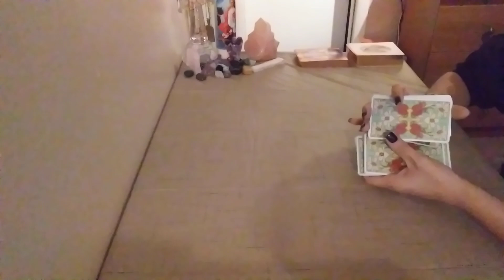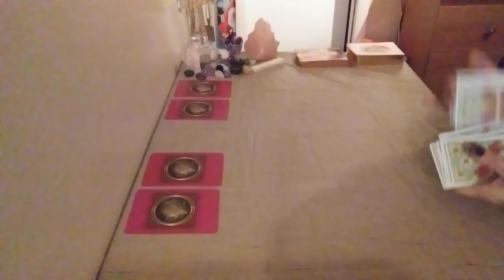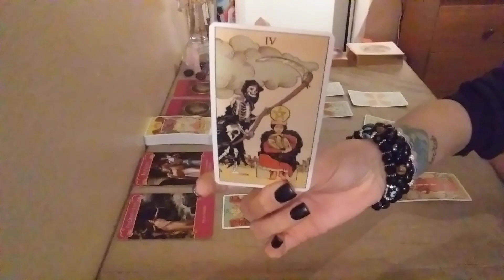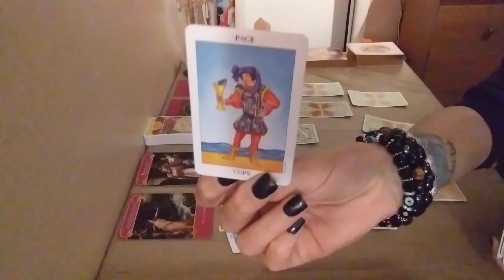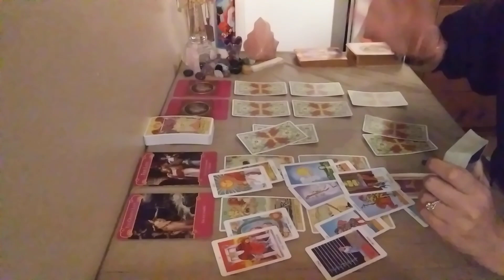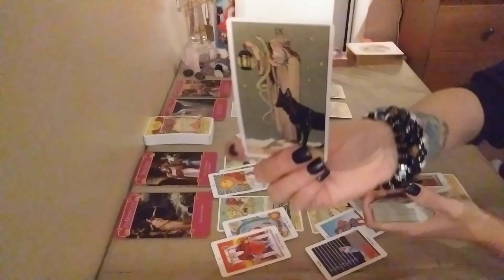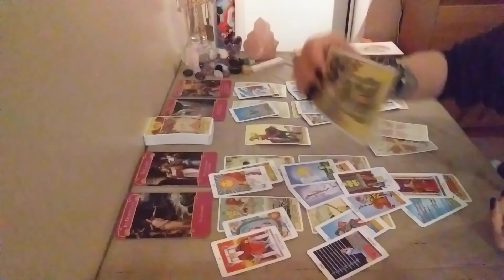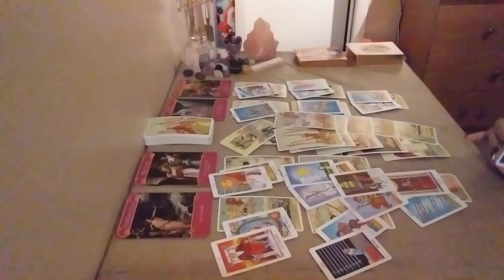Scorpio NEXT 72~Nov 4-6~ YOU vs.THEM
Hello Scorpio and Cross Watchers! Thank you so much for tuning into my channel I hope you enjoy your reading and please remember to like and subscribe to  enter a chance to win a FREE READING, TAROT & ORACLE CARDS!!! Winners announced every month on your monthly love readings!!!

$40 ~ 15 Min Reading ($10 OFF Holiday Sale - Exp 01/01/20)
$60 ~ 30 Min Reading ($20 OFF Holiday Sale - Exp 01/01/20)
$75 ~ 15 Min Emergency Reading
$95 ~ 30 Min Emergency Reading
$125 ~ Past Life Raeding
$85 ~ Twin Flame Journey reading
$85 ~ Future Love Reading
$85 ~ Spiritual Guidance Spread
$85 ~ Soulmate Tarot Reading
$85 ~ Sex Reading

Decks Used:

1.The Psychic Tarot Oracle~
2. The Chakra Wisdom Tarot~
3. Energy Oracle Cards~
4. The Gilded Tarot~
5. The Tarot of Sexual Magic~
6. Arcanum Tarot~
7. The Good Tarot~
8. Golden Tarot Deck~
9. Golden Universal Tarot Deck~
10. After Tarot Deck~
11. The Sensual Goddess Tarot Deck~
12. Heal Yourself Reading Cards~
13. The Secret Language of Light Oracle~
14. Ancient Italian Tarot~
15. Radiant Rider-Waite in a Tin (Mini)~
16. Acelion Playing Cards Flower of Rose~
17. Tarot of Mermaids (Lo Scarabeo Series) ~
18. Madame Endora's Fortune Cards~
19. Fin de Siècle Kipper~
20. Radiant Wise Spirit Tarot~
21. Angel Tarot Cards~
22. Crystal Angels Oracle Cards~
23. Lovers Oracle: Heart-Shaped Fortune Telling Cards~
24. Decameron Tarot~
25. Secrets of Tarot~
26. Wisdom of the House of Night Oracle Cards~
27. Russian Tarot of St. Petersburg~
28. Harmonious Tarot (Lo Scarabeo Decks) ~
29. Crystal Visions Tarot~
30. Fenestra Tarot: Premier Edition~
31. Under the Roses Lenormand~
32. The Angel Tarot~
33. Whispers of Love Oracle~
34. Love & Light~
35. Loving Words from Jesus~
36. Ethereal Tarot ~
37. Tarot Cards for Beginner Deck~
38. Daily Guidance from Your Angels Oracle Cards~
39. Vintage Wisdom Oracle~
40. The Psychic Tarot for the Heart Oracle Deck~
41. Goddess Guidance Oracle Cards~
42. Wisdom of the Oracle Divination Cards:~
43. Mystical Tarot Deck~
44. Pre-Raphaelite Tarot ~
45. The Lover's Path Tarot ~
46. Thelma Tarot~
47. Morgan Greer Tarot~
48. Mystic Dreamer Tarot~
49. Pictorial Key Tarot ~
50. True Love Tarot ~
51. Influence Of The Angels Tarot ~
52. 3D Tarot ~
53. The Wild Offering ~
54. Tarot de la Nuit ~
55. Manara Erotic Tarot Mini ~
56. Archangel Power Tarot Cards ~
57. Angel Therapy Oracle Cards ~
58. Angels of Light Cards ~
59. Archangel gabriel Cards ~
60. Guardian Angel Tarot Cards ~
61. Visconti tarot Deck ~
62. The Halloween Tarot ~
63. Steampunk Tarot ~
64. Rackham Tarot ~
65. Moonology Oracle ~
66. Chakra Wisdom Oracle ~
67. Whispers of Healing Oracle ~
68. Angel Answers Oracle ~
69. Oracle of the Mermaids ~
70. Llewellyn Tarot ~
71. Mermaid Tarot ~
72. The Druid Craft Tarot ~
73. Shadowscape tarpt ~
74. Tarot of Dreams ~